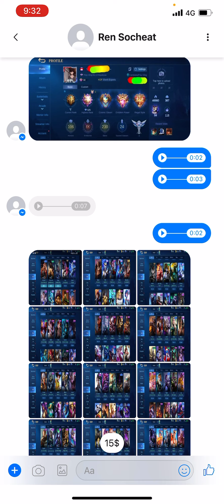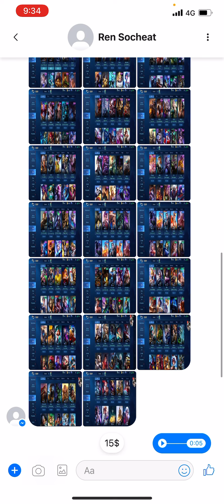MlBB-❌លក់ហើយ. 100$/ B994. 230Skins